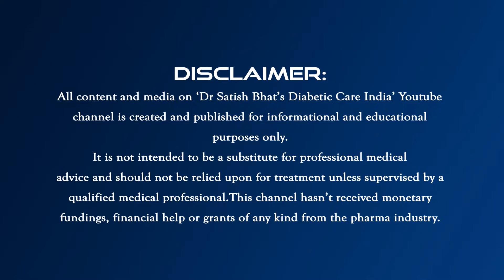ഇൻസുലിൻ ഇപ്പോൾ ഫ്രിഡ്‌ജിൽ വയ്‌ക്കേണ്ട!.| Dr.Satish Bhat's | Diabetic Care India